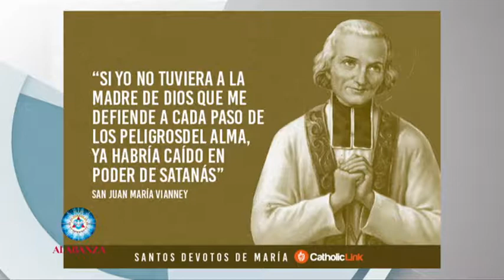Alabanza TV 2018 E19 B01